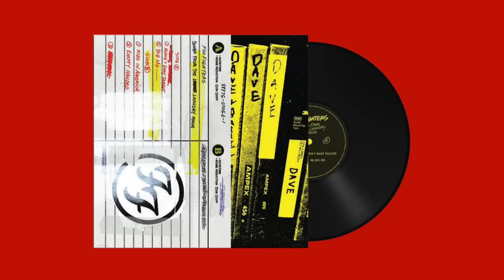Songs From The Laundry Room EP - Alone + Easy Target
From the 2015 Record Store Day EP 'Songs from the Laundry Room'
Side A: 1) Alone + Easy Target  2) Big Me
Side B: 1) Kids In America 2) Empty Handed